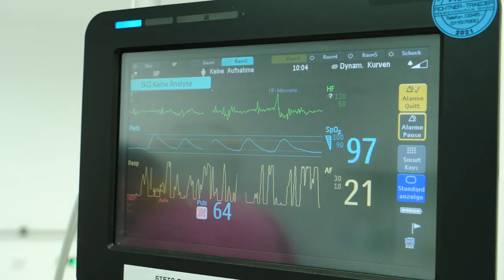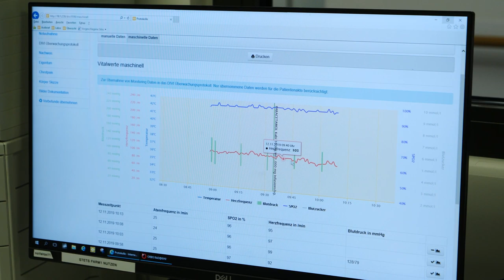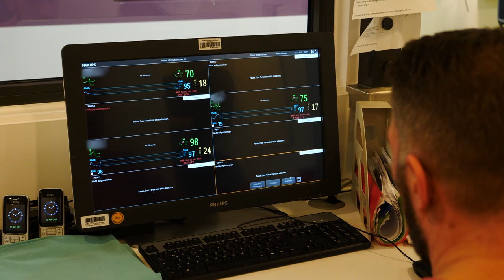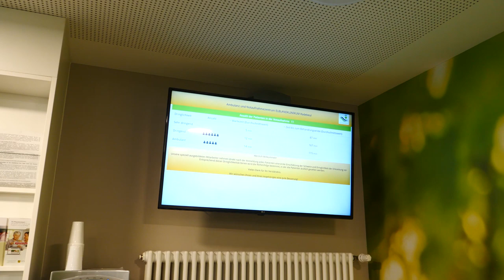Notaufnahme ELBLANDKLINIKUM Radebeul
Einblicke in den Alltag einer Notaufnahme.